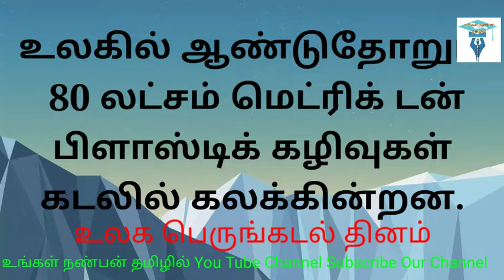உலக பெருங்கடல் தினம் /world Ocean Day jun8 | Your Friend Is In Tamil தினம் ஒரு தகவல்